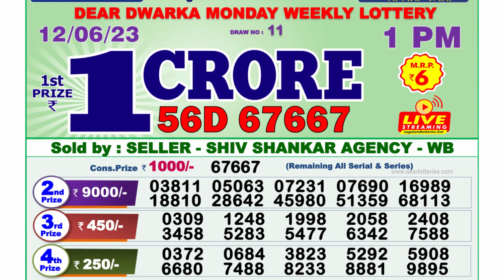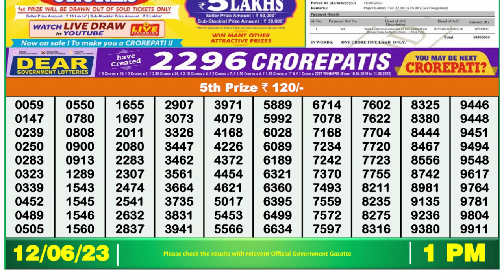Dear Lottery Sambad 1pm today 12.06.23 Nagaland State Lottery Result